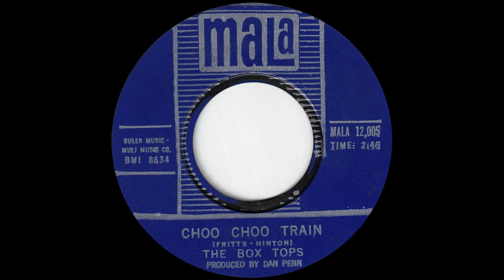Choo Choo Train - The Box Tops (MONO)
1968 Mala Records (Mala 12,005)
Flip Side: Field of Clover - The Box Tops

Reached no. 26 on the Billboard Hot 100
Produced by: Dan Penn